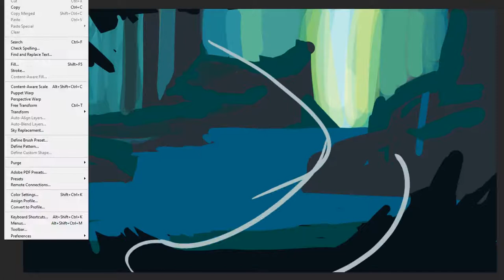Magic Crystal Dragon- Time Lapse Digital Painting Process- Music Video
Watch my process of painting a magic crystal dragon in photoshop!